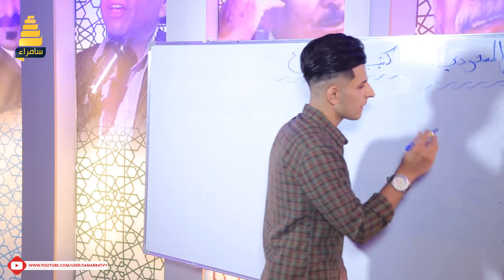الشاعر باقر المسعودي ينصب الشاعر مظفر النواب قائدا للشعر الشعبي